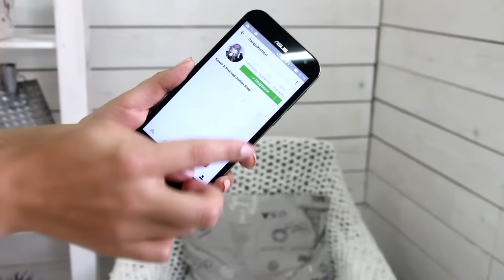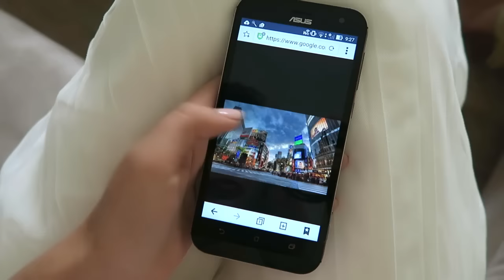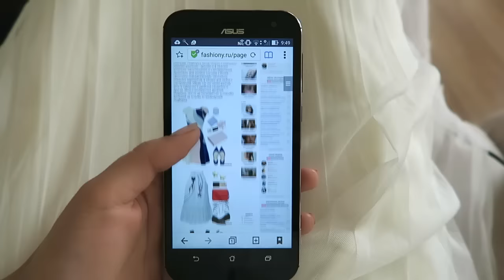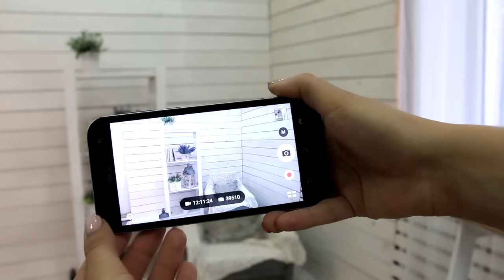ПОКУПКИ В ЯПОНИИ. ЯПОНСКАЯ МОДА. ШКОЛА БЛОГГЕРОВ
Видео спонсировано компанией Asus.